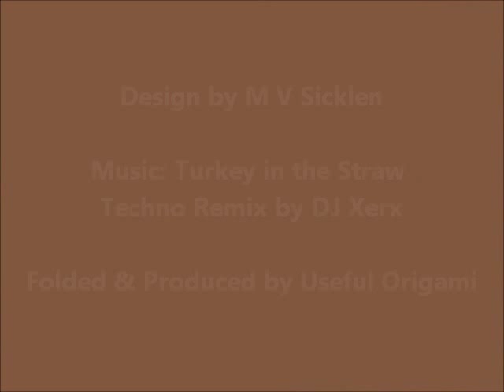How to Fold Origami Turkey (Turkey in the Straw Techno Remix)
Decorate your home and Thanksgiving table with Origami Turkey this year.

If you are looking for an afternoon activity with your kids, try some origami folding!

Folded & Animation by Hayrowkitty (UsefulOrigami)